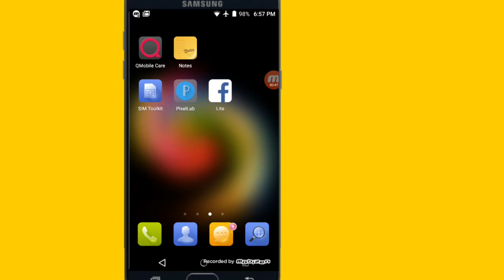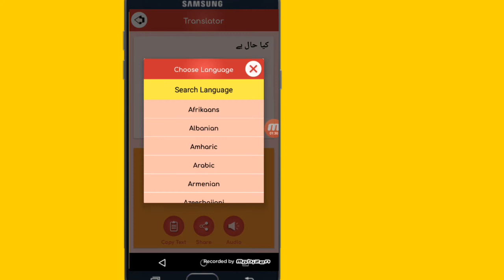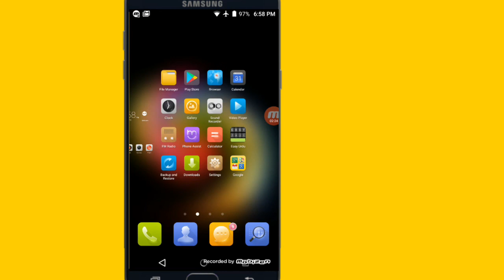Translate Urdu To English Using Your Voice in Android 2018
App Link:-